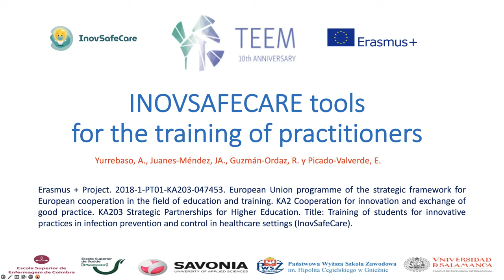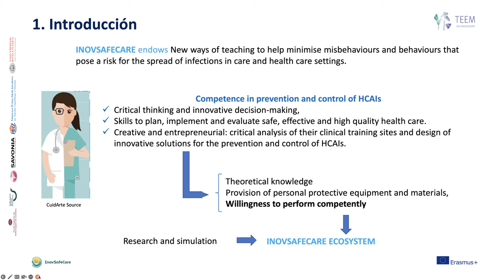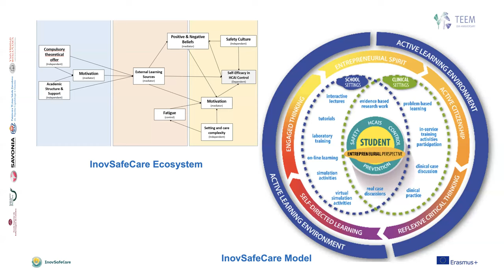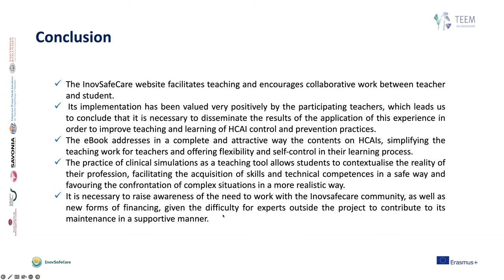ID059 - INOVSAFECARE tools for the training of practitioners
ID059 - INOVSAFECARE tools for the training of practitioners. Amaia Yurrebaso, Juan Antonio Juanes-Méndez, Raquel Guzmán-Ordaz Guzmán Ordaz, Eva Picado-Valverde.